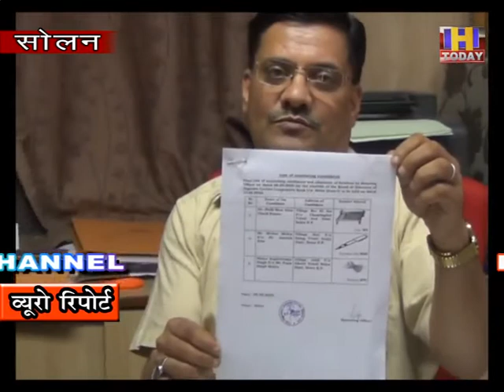5 SEP 10 जोगिन्द्रा कॉपरेटिव बैंक सोलन के निदेशक पद को लेकर दिए गए चुनाव चिन्ह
जोगिन्द्रा कॉपरेटिव बैंक सोलन के निदेशक पद को लेकर चुनाव चिन्ह आज दे दिए गए है | 15 सितंबर को यह चुनाव सुबह आरम्भ हो जाएंगे और शाम को इसका परिणाम घोषित कर दिया जाएगा | आप को बता दें कि जिला सोलन में पांच  जोनों के लिए  चुनाव आयोजित होंगे | जिसमे कंडाघाट ,सोलन , अर्की ,धर्मपुर और नालागढ़ शामिल है | सभी ज़ोन से एक एक और नालागढ़ से दो निदेशकों को चुना जाएगा | कुछ को सरकार मनोनीत करेगी | फिर सभी मिल कर चेयरमैन का चुनाव करेंगे